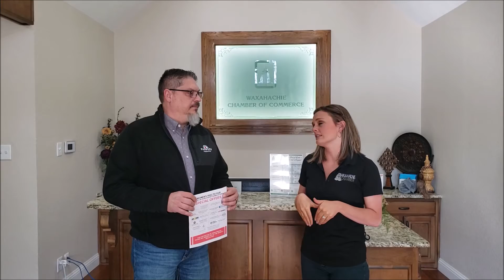Waxahachie Chamber of Commerce Women's Health Fair 2020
Event: Waxahachie Chamber of Commerce Women's Health Fair 2020
Interviewees: Heidi Hood

Team Ensinia:

Tina Ensinia - RE-MAX Realty Group

Jim Ensinia - Farmers Insurance - Dan Jones Agency